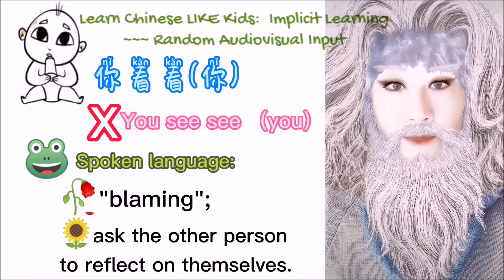受不了 Cannot Stand it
A. 你看： it means "to have a look", but if we put it into 你看看, it means "blaming or to ask the other person to reflect on what they have done".

B. 说两句/几句： it means "to say a few words"， but if we put it into 说你（她/他/我）两句/几句, it turns into a disproving or blaming expression.

C. 吃不好，睡不好 = 吃不香，睡不香 （the same meaning）